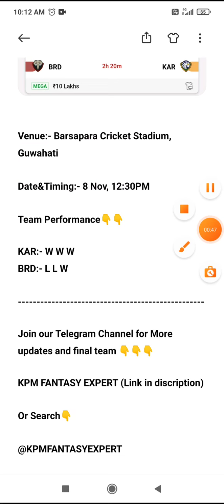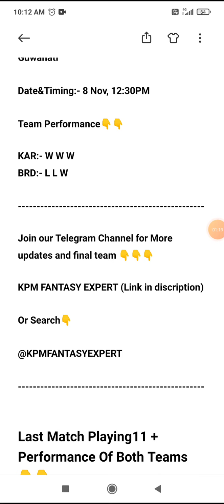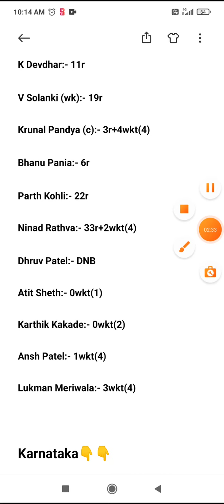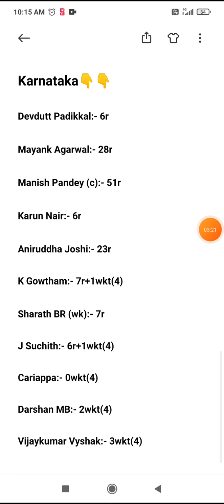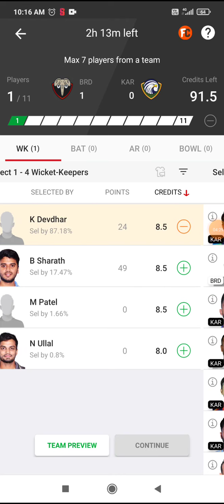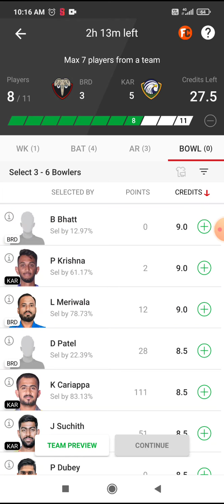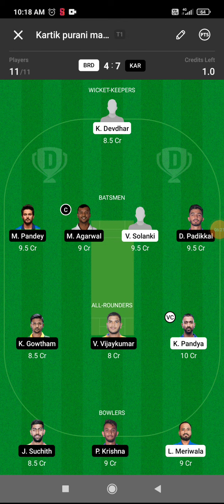BRD vs KAR Dream11 Prediction | KAR vs BRD Dream11 Team, BattingOrder, Playing11, Winning Prediction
About this video👇
In this video match preview of BARODA(BRD) vs KARNATAKA(KAR) of Syed Mushtaq Ali T20 2021

BRD vs KAR Dream11 BRD vs KAR Dream11 Prediction BRD vs KAR Dream11 kar vs brd dream11 syed t20,

QUERY SOLVED 👇

BRD vs KAR pitch report

BRD vs KAR Report

BRD vs KAR dream11 team today

BRD vs KAR today match prediction

BRD vs KAR

BRD vs KAR 2021

BRD vs KAR highlights

BRD vs KAR Prediction

BRD vs KAR dream11 analysis

BRD vs KAR best dream11 team

BRD vs KAR dream11 team prediction

BRD vs KAR playing 11

BRD vs KAR head to head

BRD vs KAR live score

BRD vs KAR live match

BRD vs KAR dream11 best team

BRD vs KAR dream11 prediction

BRD vs KAR match prediction
BRD vs KAR live